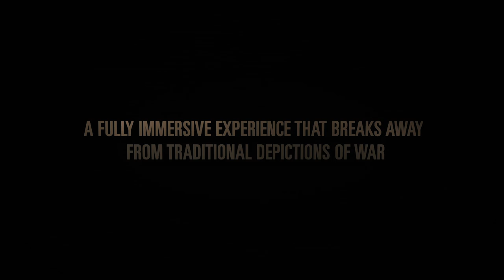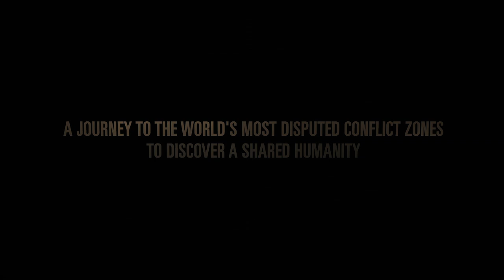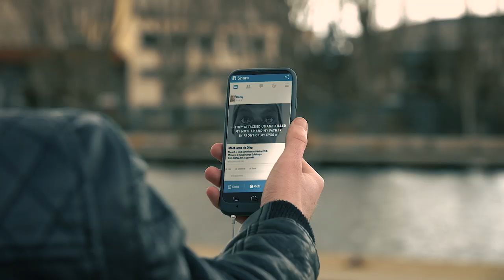The Enemy - VR, mixed and AR Experience (Trailer)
"The Enemy" by Karim Ben Khelifa. Watch the trailer for TheEnemyVR. Face to face they are. In between, you stand. Your presence changes everything.

Trailer director: David Fernandes, assisted by Hélène Adamo

Camera lucida productions
Executive Producer: Chloé Jarry, François Bertrand
Project Leader and VR distribution: Hélène Adamo
Production: Vincent Decis, Silvia Alba, Céline Delaunay

France Télévisions
Pierre Block de Friberg, Boris Razon, Antonin Lhote Voyelle Acker

ONF/NFB
Louis-Richard Tremblay

Dpt.
Nicolas Roy

Emissive
CTO : Fabien Barati
3D Unit : Charles Taieb, Didier Mayda, Karim Guennoun, Vanessa Jorry, Clotilde Steffen, Jean-Baptiste Sarrazin